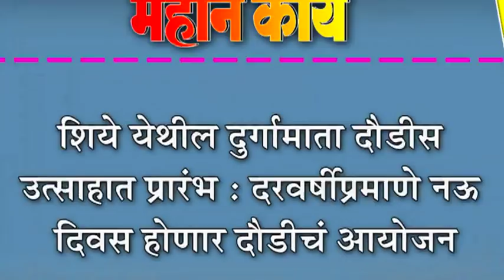शिये येथील दुर्गामाता दौडीस उत्साहात प्रारंभ : दरवर्षीप्रमाणे नऊ दिवस होणार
शिये येथील दुर्गामाता दौडीस उत्साहात प्रारंभ : दरवर्षीप्रमाणे नऊ दिवस होणार दौडीचं आयोजन